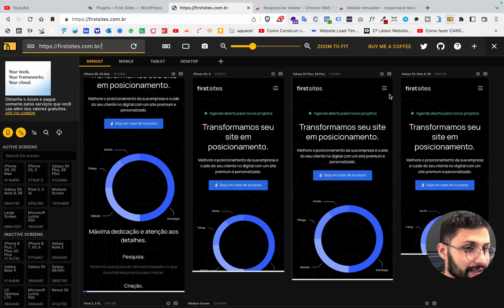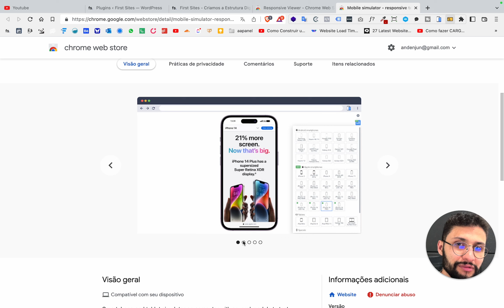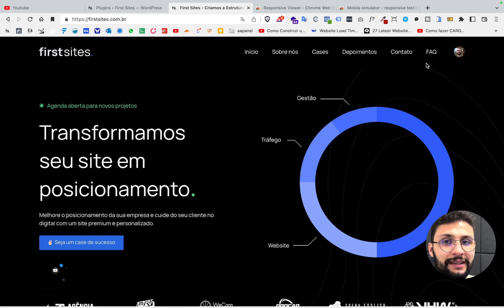Extensões para testar site no mobile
No tutorial de hoje eu te mostro duas extensões que utilizo para testar meu site no mobile.

As extensões se chamam Mobile Simulator e Responsive Viewer